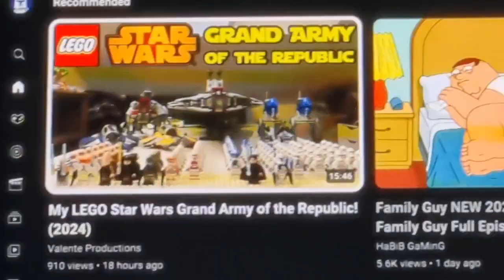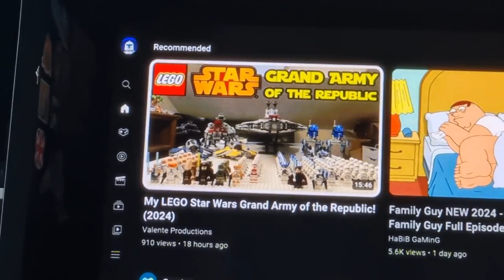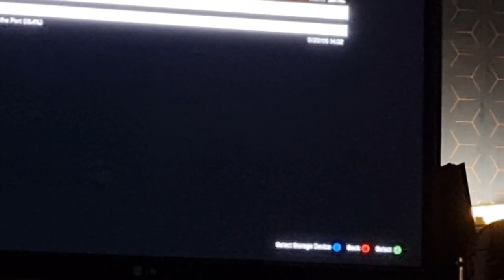DAILY VLOG 254 (A Bucket dear god)